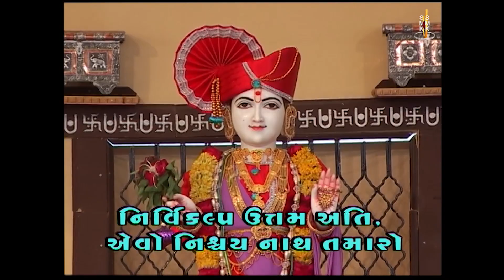Dharmkuvar Harikrushji Tame | Kirtandhara | PremanandSwami | Gyanjivandasji Swami - Kundaldham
Track Name: Dharmkuvar Harikrushji Tame Bhaktpati Bhagwan, E Var Magu Chhu
Guj. Track Name: ધર્મકુંવર હરિકૃષ્ણજી, તમે ભક્તપતિ ભગવાન, એ વર માગું છું
Type: Kirtan
Category: Streamed Kirtan
Release Date: 29 May 1992
Singer Name:  Gyanjivandasji Swami - Kundaldham
Lyricist: Premanand Swami